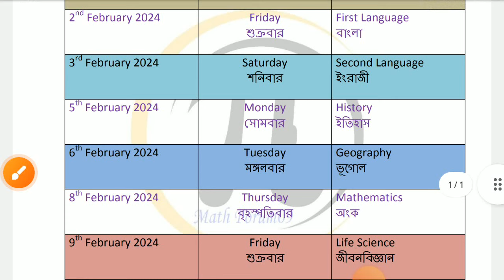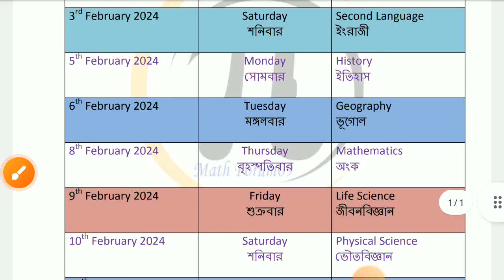Madhyamik routine 2024 || Madhyamik 2024 Exam Routine || Madhyamik exam date 2024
Madhyamik 2024 date.
Madhyamik exam date 2024.
Madhyamik exam routine 2024 west Bengal board.
Class 10 WBBSE exam 2024.
Madhyamik 2024 exam date.
Madhyamik exam time table 2024.

Madhyamik routine 2024, Madhyamik 2024 date. Madhyamik exam date 2024. Madhyamik exam routine 2024 west Bengal board. Madhyamik 2024 syllabus. মাধ্যমিক রুটিন 2024, Madhyamik 2024 suggestion. Class 10 WBBSE exam 2024. Madhyamik 2024 exam date. Madhyamik exam time table 2024. Math Forum09.